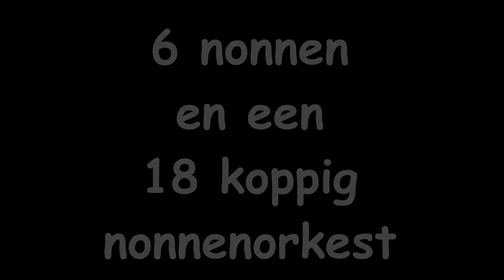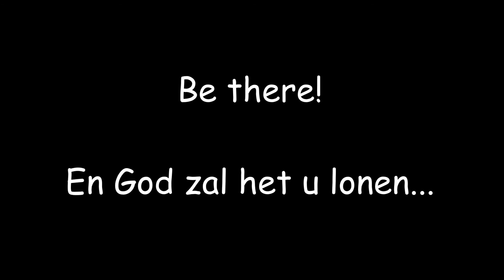Teaser Nunsense - Westel Musical Producties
Vrijdag 3 en 10 oktober 2014 om 20u
Zaterdag 4 en 11 oktober 2014 om 20u
Polyvalente zaal te Voortkapel